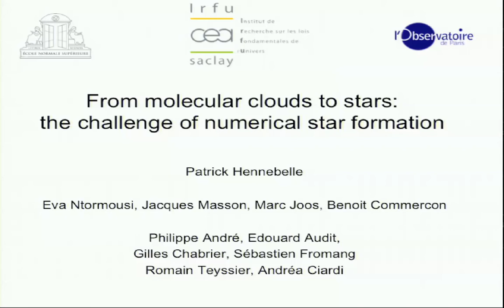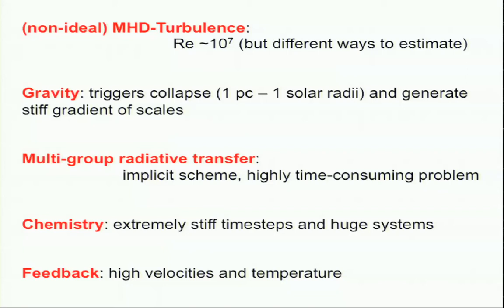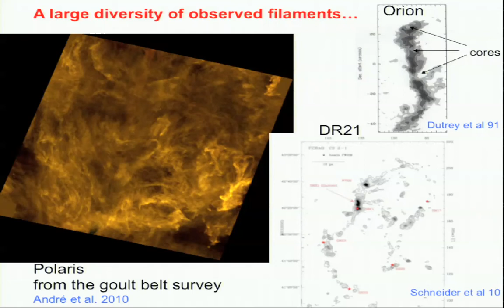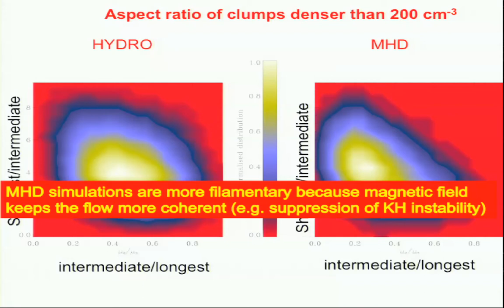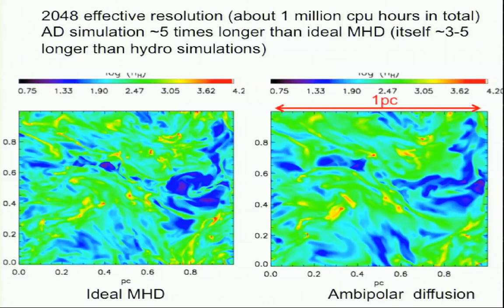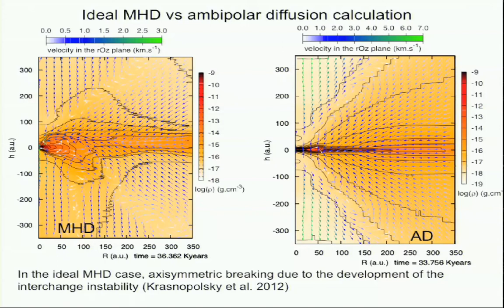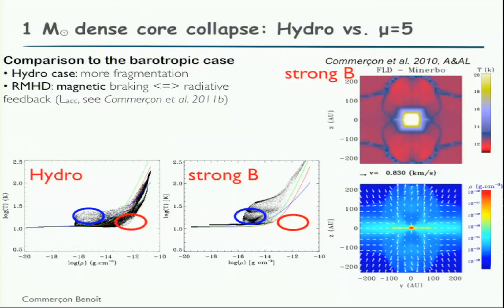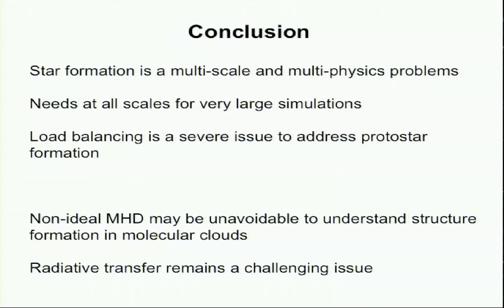Patrick Hennebelle: From molecular clouds to stars: the challenge of computational star formation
Patrick Hennebelle (CEA Saclay): From molecular clouds to stars: the challenge of computational star formation

Conference Exascale Computing in Astrophysics
Centro Stefano Franscini
Monte Verità, Ascona, Switzerland
8 September - 13 September 2013